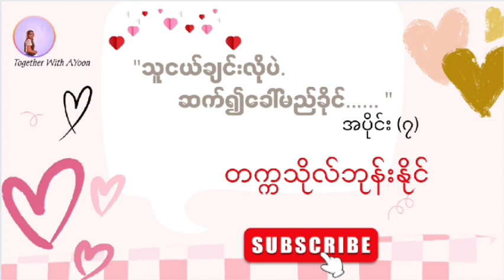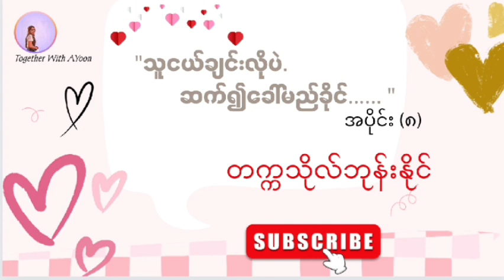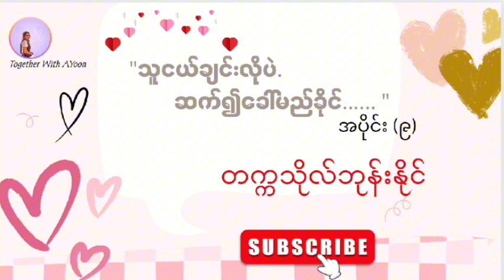သူငယ်ချင်းလိုပဲဆက်၍ခေါ်မည်ခိုင် (အစ/အဆုံး) -တက္ကသိုလ်ဘုန်းနိုင်